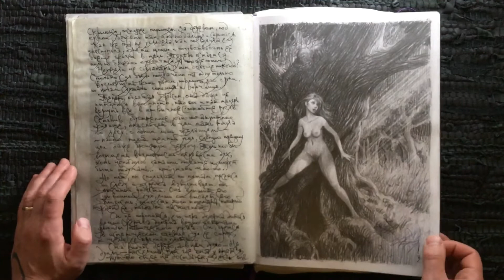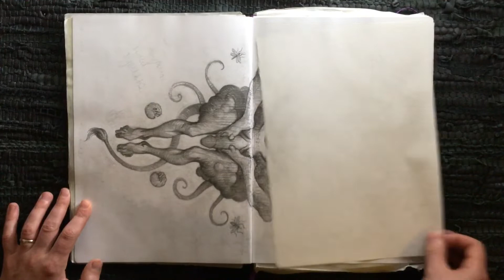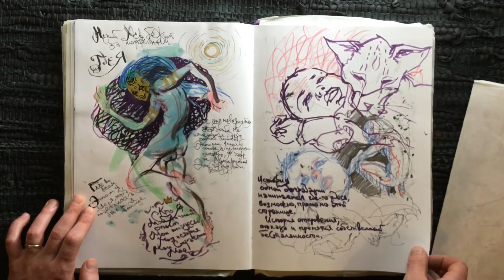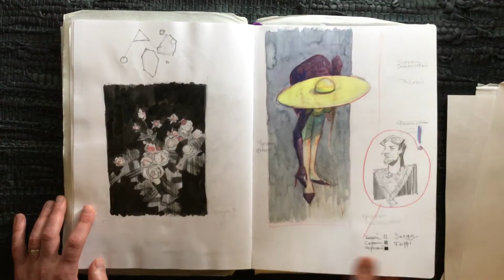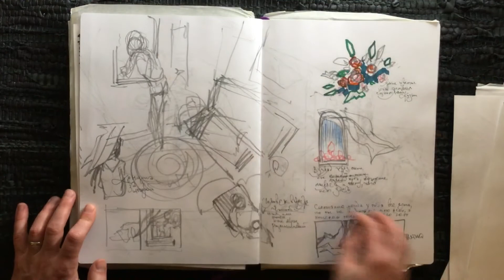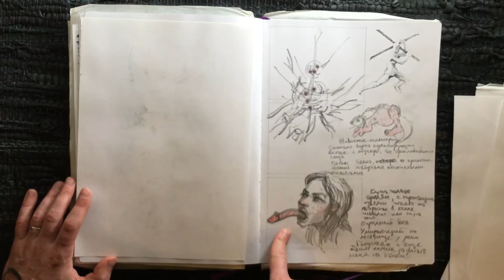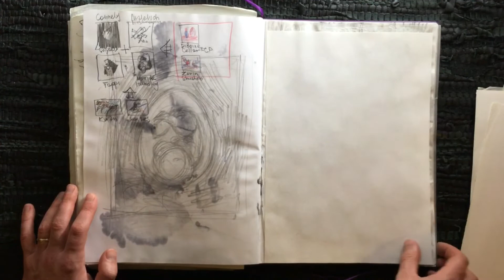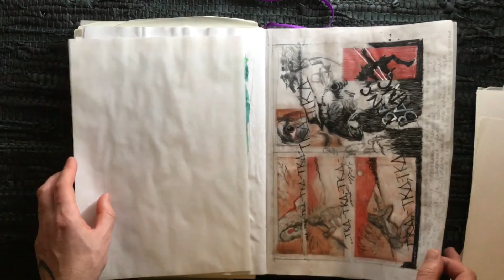Sketchbook tour 7 | skolzki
Sketchbook dec2014-mar2016

Продолжаю радоваться вашим комментариям, пожеланиям и возмущениям.